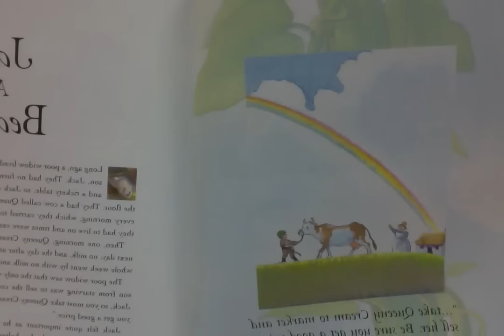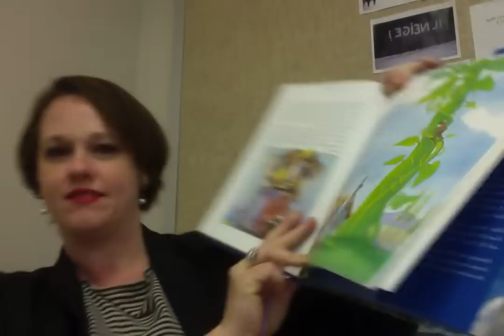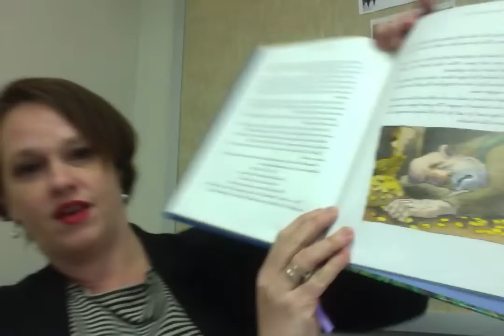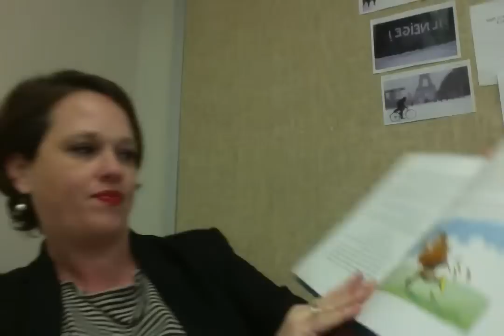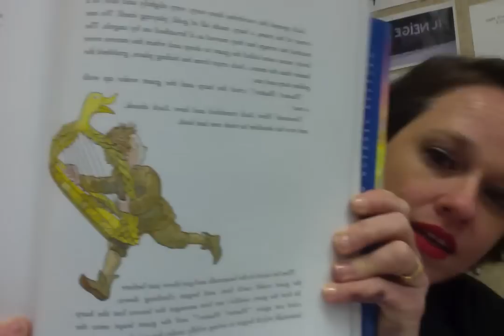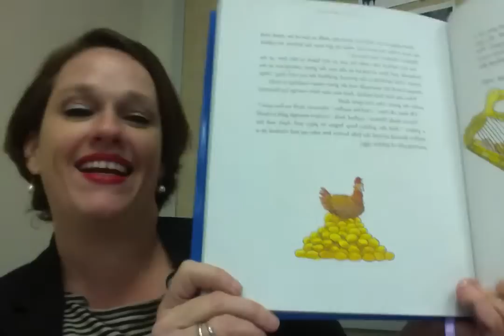Storytime with Miss Jennifer: Jack and the Beanstalk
Your little ones will enjoy listening to Miss Jennifer read them one of their favorites, Jack and the Beanstalk.  Children of all ages will enjoy hearing this classic children's fairy tale.